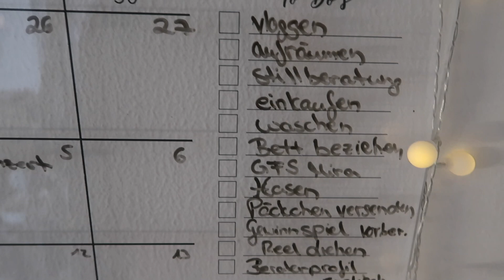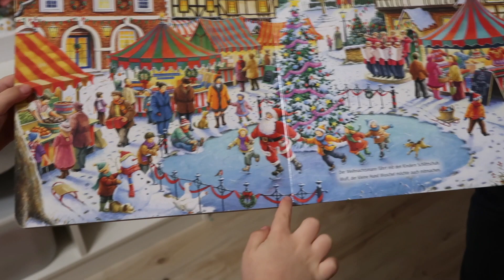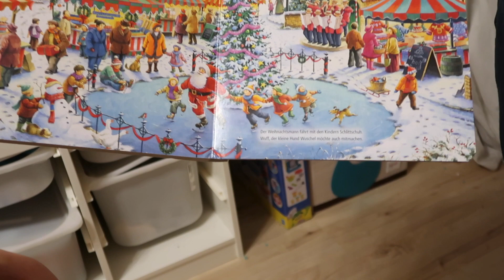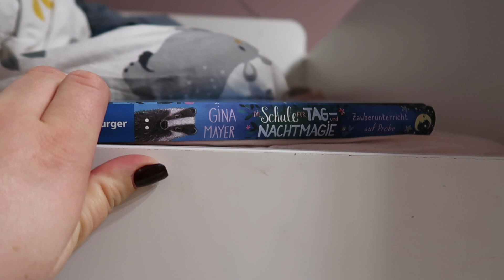Vlog I Abendroutine mit 5 Kindern I Cupcakes backen I Oceansapart I Bea & Family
Hallo Zusammen,

heute sollte unsere Abendroutine online kommen. Gibt es auch nur etwas anders als geplant :o)

Ich kann euch die Sets von OCEANSAPART sehr ans Herz legen.

Wir sind Bea (34 Jahre) und Christian (38 Jahre), sind glücklich verheiratet und Eltern von 4 tollen Mädels und einem Babyboy .
♥ Mira ist 12 Jahre alt,
♥ Felice ist 10 Jahre alt,
♥ Karla ist 8 Jahre alt und
♥ Anne-Marie ist 4 Jahr alt.
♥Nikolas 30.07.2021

♥ Was sind unsere Berufe? ♥
Christian arbeitet als Unternehmensberater in der IT Branche.
Ich bin gelernte Bürokauffrau. Derzeit arbeite ich im Baby- und Kleinkindbereich, davon auch sehr viel
ehrenamtlich. In den letzten Jahren habe ich mir ein großes Fachwissen angeeignet um Eltern bei Fragen rund um das Baby oder Kleinkind unterstützen zu können. Mein Wissen habe ich mir als

♥ Stillberaterin,
♥ Stoffwindelberaterin,
♥ Babys in Bewegung Kursleitung,
♥ Kursleitung Babymassage,
♥ Breifrei Fachfrau und
♥ Schlafberatung für Babys angeeignet.
♥ Doula

♥ Ich schneide meine Videos aktuell mit iMovie. ♥

Eure Bea